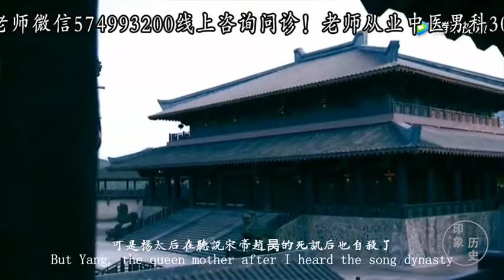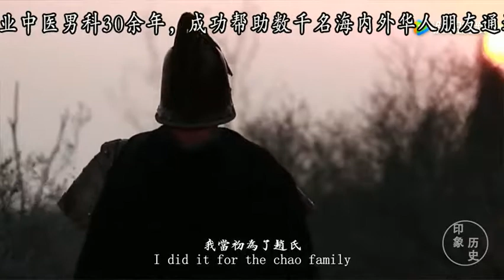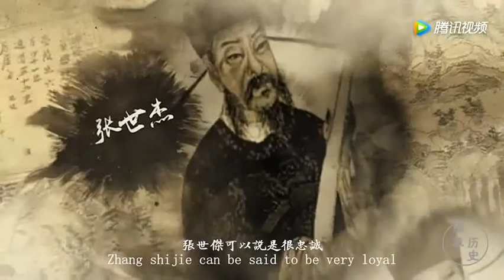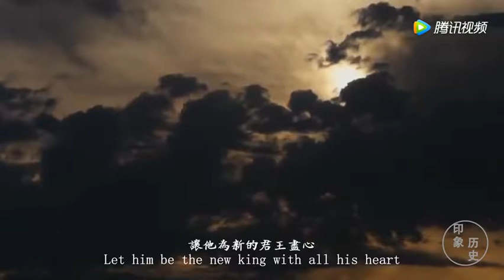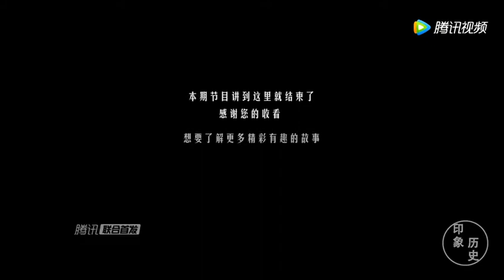宋朝抗元英雄张世杰怎么死的？